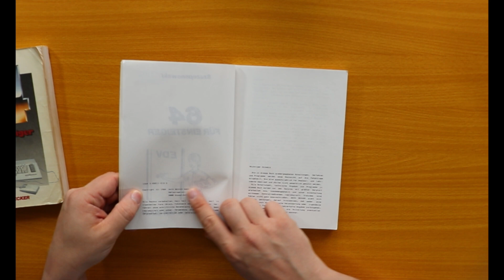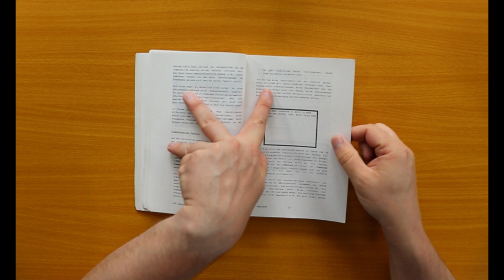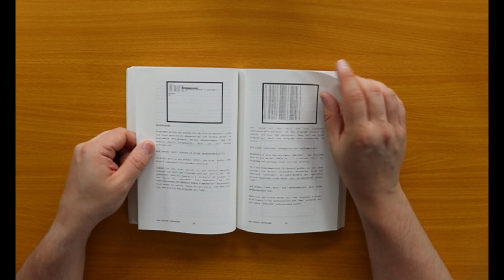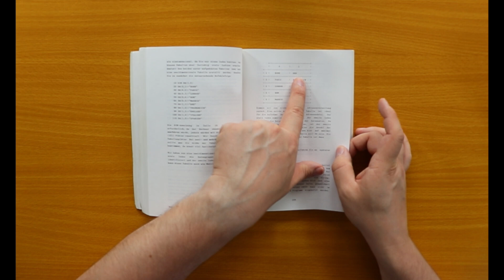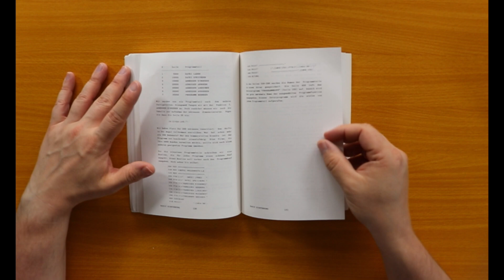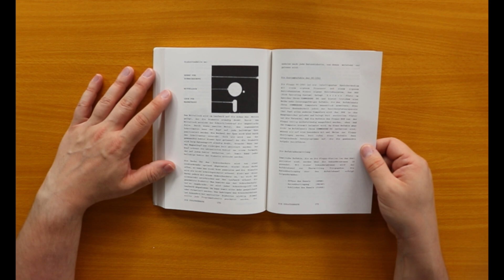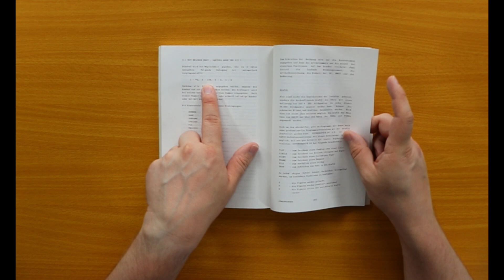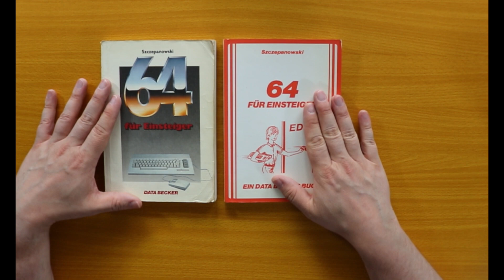Das Data Becker Buch C64 für Einsteiger (frühere Ausgabe) durchgeblättert und kommentiert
Jetzt habe ich eine ältere Ausgabe davon bekommen und schaue mir die unterschiede der beiden Bücher etwas genauer an.

00:00 - Ein kleiner Vergleich
01:32 - Die Bilder
02:46 - Der Einstieg
06:00 - Programmierung
06:39 - Dateiorganisation
07:11 - Doch eine Adressverwaltung?
07:41 - Daten und Variablen
08:05 - Arrays
09:26 - Weitere Befehle
09:46 - Doch eine Adressverwaltung!
10:27 - ON GOTO
12:09 - Das komplette Listing für C64
12:49 - Die Zusatzgeräte
14:13 - Der Preis
15:47 - PEEK and POKE
16:08 - Anwendungsbeispiele
16:40 - Anwendungen
17:13 - Grafik und Sound
17:41 - Anhang für VC 20 Anwender
18:21 - Das komplette Listing für VC20
18:49 - Weitere Bücher und Programme

viel Spaß!